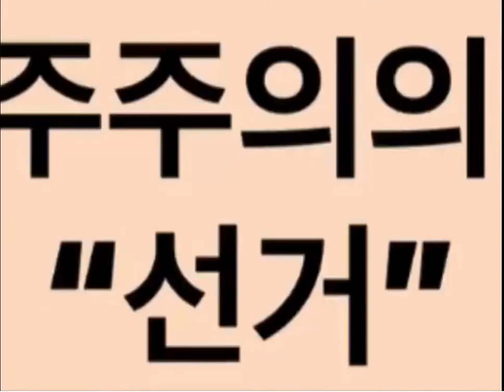[695]💎[diamind454] 🅰️[민주주의의 꽃-선거] 🅱️공직선거법[시행 2024. 3. 8.] [법률 제20370호, 2024. 3. 8., 일부개정]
[695]💎[diamind454]
✅✅[공직선거법] (일부개정)
[시행 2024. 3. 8.] [법률 제20370호, 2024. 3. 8., 일부개정]
[일부개정]
◇ 개정이유 및 주요내용
  국회의 의원정수를 지역구국회의원은 254명으로, 비례대표국회의원은 46명으로 각각 조정하고, 국회의원선거구획정위원회가 다시 제출한 선거구획정안을 반영하여 제22대 국회의원선거에 적용할 국회의원지역선거구구역표를 마련하며, 예비후보자 등록 이후에 선거구가 확정됨에 따라 필요한 부칙을 마련하는 등 현행 제도의 운영상 나타난 일부 미비점을 개선ㆍ보완함.
[법제처 제공]
[695]💎[diamind454]
🅰️[인용](218)(059)[안박사랑]
🅱️[민주주의의 꽃-선거]
💎[수정•보완•추가] 업데이트(2023.8.3.)
[059]💎[학생(제자)들과 함께하는 시간들] 🟢선거 ❤️민주주의의 꽃! 선거!
🆘🔻시간,장소,주제 중심의 순서(차례)는 불문하고 수시로 [수정•보완•추가] 업데이트(update) 합니다.

[선거]
1️⃣🔻선거의 의의
(1)​의미: 자유롭고 공정한 투표로 국민을 대표하여 국정을 운영할 대표를 선출하는 과정
(2)의의: 국민의 요구 표출, 사회 통합의 기회, 민주 정치의 성패를 좌우하는 핵심 요소→ 민주주의 꽃
2️⃣🔻선거의 기능
​(1)대표자 선출: 국민은 자유롭고 공정한 투표로 정책 결정에 참여
(2)정치권력에 정당성 부여: 국민의 동의와 지지 바람
(3)대표자 통제: 책임 정치의 실현
(4)주권 의식 고양(높임): 국민은 국가의 주인이라는 것을 실감
3️⃣🔻민주선거의 원칙
​(1)보통선거: 일정한 연령에 달한 국민이라면 성, 학력, 신분 등에 관계없이 누구에게나 선거권 부여(우리나라는 만18세 이상) ↔ (반대개념)제한선거
선거권은 선거에 참여하여 투표할 수 있는 권리로, 우리나라의 선거권 연령은 2019년 12월 27일 공직선거법 개정안 통과로 기존 만 19세에서 만 18세로 하향 조정되었다.

(2)평등선거: 모든 유권자에게 동등한 한 표씩 투표권을 부여, 투표 가치의 등가성 보장 ↔ (반대개념)차등선거
​◾️🅾️우리나라 국회의원 선거가 1인 1표제에서 1인 2표제로 바뀐 까닭 -🔜❶지역대표(지역구 후보자에 투표 1표),  ➋비례대표(정당에 투표 1표)

​(3)직접선거: 대리인을 거치지 않고 유권자 자신이 직접 투표 장소에 나가 투표하는 원칙 ↔ (반대개념)대리선거

(4)비밀선거: 누구에게 투표했는지 다른 사람들이 알지 못하게 하는 원칙↔ (반대개념)공개선거
4️⃣🔻공정선거를 위한 제도
​(1)🔻공정선거의 의미:
후보자에게 동등한 기회가 부여되고 유권자의 의사가 정확하게 투표 결과에 반영되는 선거

(2)🔻선거공영제
​(가)목적:
—(ㄱ)선거 운동의 기회를 균등하게 제공하여 공정한 선거를 보장
---(ㄴ)선거 운동 비용의 일부 또는 전부를 국가나 지방자치단체가 지원​
(나)선거관리위원회:
선거와 국민 투표의 공정한 관리, 정당 및 정치 자금에 관한 사무를 처리

(3)🔻선거구법정주의
(가)선거구를 공정하게 획정하고자 국민 대표 기관인 의회에서 선거구를 법률로 정하도록 하는 원칙 →🔻게리맨더링 방지
(나)✅✅[공직선거법] [시행 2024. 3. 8.] [법률 제20370호, 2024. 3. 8., 일부개정]
---(ㄱ) 제24조(국회의원선거구획정위원회)
국회의원선거구획정위원회(중앙선거관리위원회 산하 독립기구)에서 국회의원선거구획정안을 만들어 국회에 제출한다.
---(ㄴ) 제24조의2(국회의원지역구 확정)
국회는 국회의원지역구를 확정하여야 한다.
(다)🔻게리맨더링(gerrymandering)
: ​특정 정당이나 후보에게 유리하도록 선거구를 임의대로 정하는 것